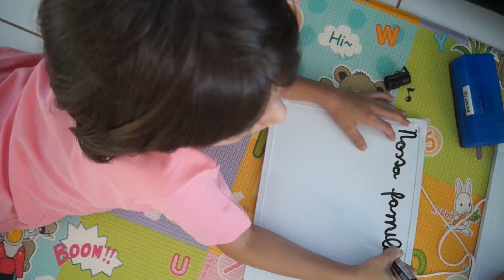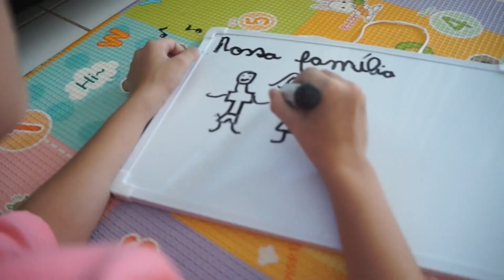ANUNCIANDO A GRAVIDEZ | Mais uma vez e com muito amor | Gemelares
Deus sempre com o seu jeitinho único coloca seus planos em ação. Mais uma vez e com muito, muito amor. Novidade de 2017!